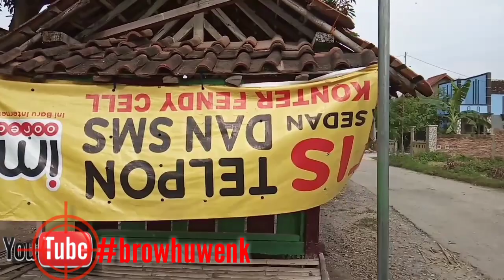Jangan main cerai cover sodrunaudio "(alat seadanya sak uniunine) "